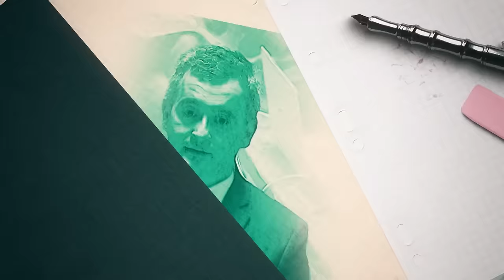QUI VEUT "TUER" MÉLENCHON, ET POURQUOI ? : LE DÉBAT CHOC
🔴 Depuis le 20 octobre, Le Média est une chaîne télé ! Retrouvez-nous sur le canal 350 de la freebox, sur Youtube ou sur notre
Soutenez Le Média :

Nouvel épisode de “Sans langue Degois”, le débat hebdomadaire qui met Françoise Degois, journaliste, chroniqueuse pour plusieurs médias et ancienne conseillère politique PS, face à un contradicteur. Cette fois, elle est face à Paul Elek, chroniqueur politique pour Le Média. Un débat arbitré par Théophile Kouamouo.
Au sommaire :
Mélenchon est-il définitivement l’homme à abattre pour une majorité de politiques et d’éditorialistes ? La question se pose en tout cas après un week-end où il a été une nouvelle fois sous le feu des critiques. Mais quel est, au fond, le débouché politique du “Mélenchon bashing” ? Tout cela ne finira-t-il pas par précipiter la “disparition” de la gauche et à profiter à la droite et à l’extrême droite ?
L’attaque terroriste du Quai de Grenelle samedi dernier et les polémiques qui ont tout de suite suivi, notamment suivant l’axe de la théorie du prénom… en l’occurrence le prénom de l’assaillant… Armand ou Iman ? Et si Zemmour avait déjà gagné la bataille des esprits ?
Le lancement de la campagne des Écologistes en vue des Européennes avec un bad buzz au sujet de la “booty therapy”, dont ils se seraient, on l’imagine, fort bien passés. Qu’est-ce que ce premier acte dit de leur stratégie électorale et de leurs impasses idéologiques ?